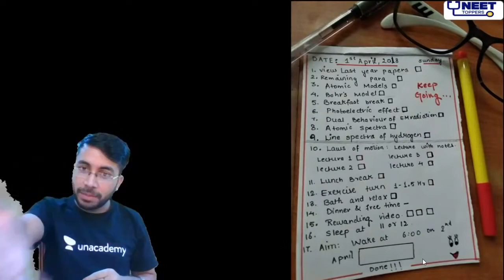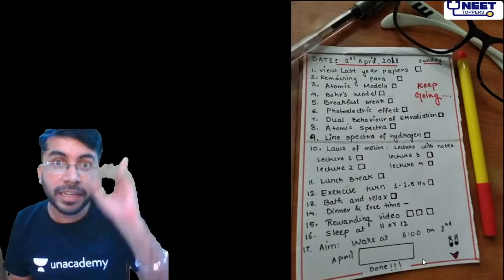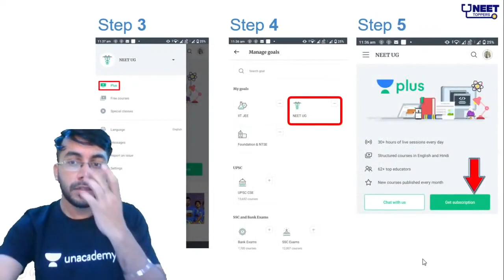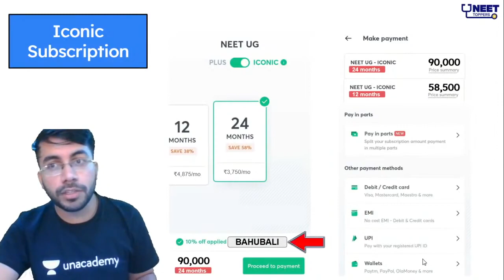Phoenix 2.0: Chemistry Most Important Video for NEET 2025 | Unacademy NEET Toppers